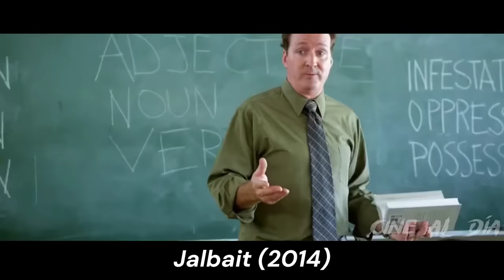Todos Los Oficiales De Esta Prisión La Han Azotado - Resumen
Resúmenes en español
Jalbait película
Jalbait película resumen